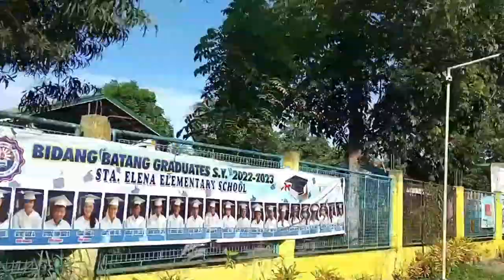Ep 2. San Jose to Vinzons 👍💪❤️ | Uncut Version | Road Trip with Sheena | Sheena Updates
Biyahe from San Jose, Talisay to Vinzons

Short road trip muna tayo people hahahaha